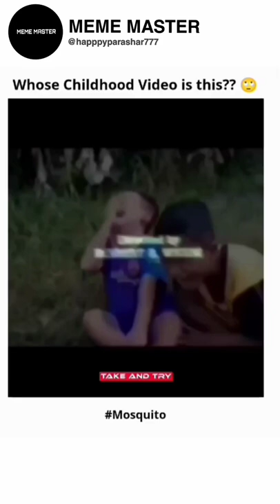mosquito bol na 😂